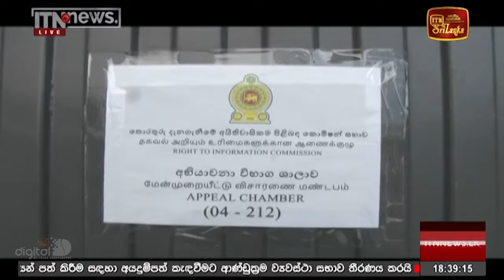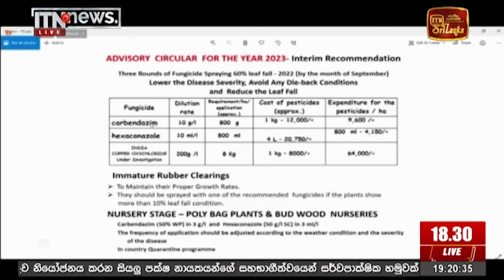ITN News Live 2023-01-25 | 06.30 PM